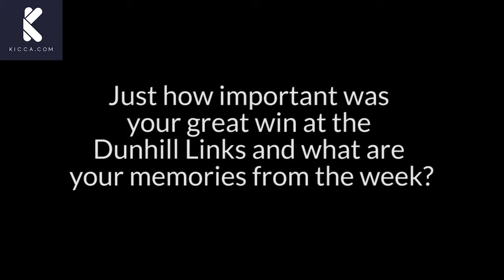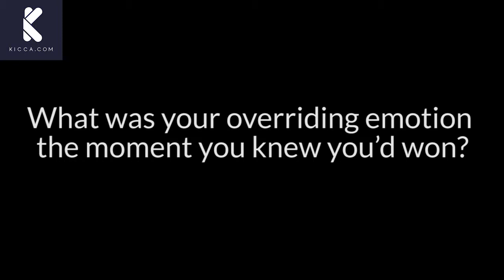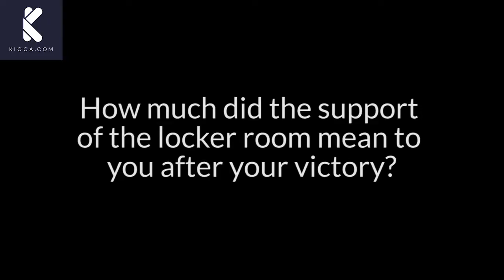Oliver Wilson on his Dunhill Links win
KICCA.COM:
The new social network site for sports stars and fans. Exclusive video, conversations and pictures from the biggest sports stars in the world. Sign up for exclusive video, photos and comment.